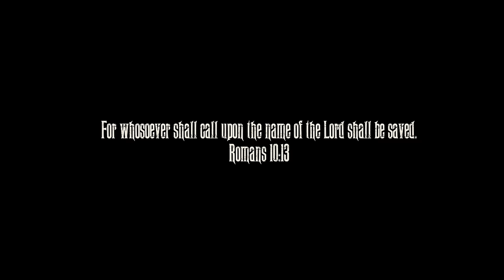ASAP Preach Ft. @rareofbreed - Falls Down (Official Music Video)